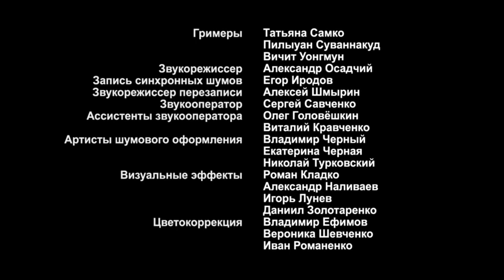Island of The Unwanted. Episode 18. Adventure Drama. StarMediaEN. English Subtitles